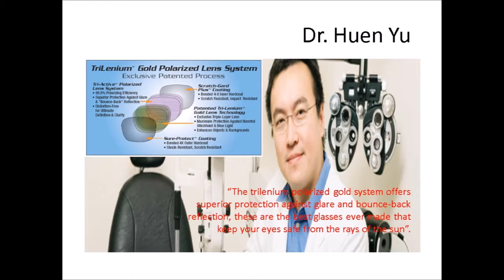Eagle Eyes infomercial